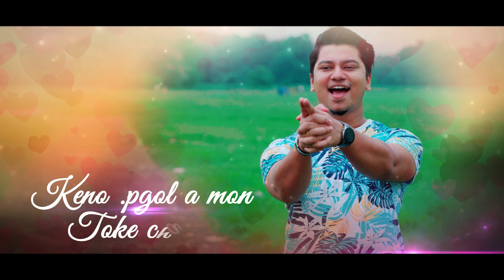Chol Harai | Raktim & Jyoti | Lyrical Video | Asha Audio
This is the lyrical version of Chol Harai by Raktim & Jyoti.
Vocal -  Raktim  Chowdhury & Jyoti  Sharma

Composition  -  Anurag Chatterjee
Lyrics  -  Somraj Das

Arrangements, Mix & Master  -   Suraj  Nag

Dubbing  -  Gaan bajna music garage by Soumen Pal

Director  &  director  of  photography  -  Chayan Karmakar
Assistant dop  -  Giridhari Garai
Camera attendant  -  Koustav Purokait
Choreography -  Mukesh  Roy  Max
Makup  -  Kakoli  Halder
Edit  -  Hiranmay  Biswas

Publicity Design,  Promo  &  DI  -  Tamal  Duary   (Asha Audio)

Production  Manager  -  Subhajit  Chakraborty  (Asha Audio)